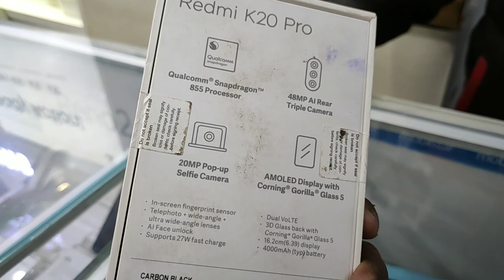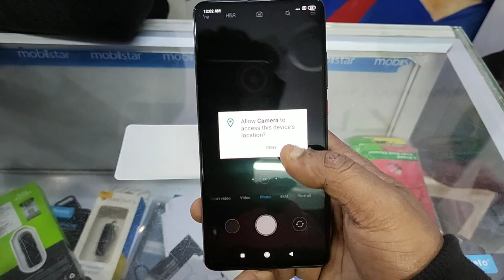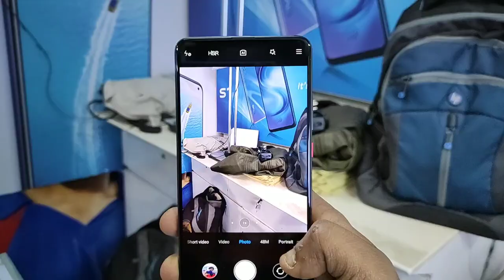Redmi k20 pro unboxing|best camera phone|Redmi k20pro 48MP camera